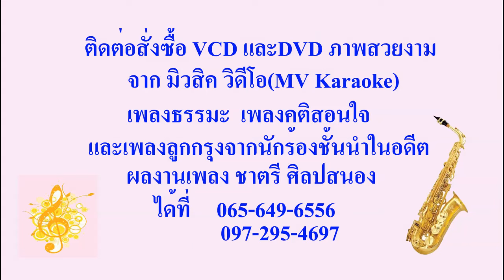1663 ฝันฝากจากชาตรี ชุด13 ชุด บัวบาน พรเทพ เทพรัตน์ 1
ผลงานเพลง ชาตรี ศิลปสนอง
01 คนหูเบา -พรเทพ เทพรัตน์
02 มะลิ -พรหมเทพ เทพรัตน์
03 อ้อมทรวงพี่ -พรเทพ เทพรัตน์
04 กลิ่นกายนาง -พรเทพ เทพรัตน์
05 ยอดดวงฤทัย -พรเทพ เทพรัตน์
06 คำสารภาพ  -พรเทพ เทพรัตน์
07 คอยเธอ -พรเทพ เทพรัตน์
08 ใครจะรักเธอเท่าพี่ -พรเทพ เทพรัตน์
09 บัวบาน -พรเทพ เทพรัตน์
10 แค่ฝัน -พรเทพ เทพรัตน์
11 ฉันยังคอย -พรเทพ เทพรัตน์
12 เขามีรักใหม่ -พรเทพ เทพรัตน์
13 แบ่งหัวใจ -พรเทพ เทพรัตน์
14 คอยรักคืน -พรเทพ เทพรัตน์
15 หนีรักไปพัทยา -พรเทพ เทพรัตน์
16 เพียงสายตา -พรเทพ เทพรัตน์
17 ปฏิทินหัวใจ -พรเทพ เทพรัตน์
18 ดอกฟ้ากับนายกระจอก  -พรเทพ เทพรัตน์